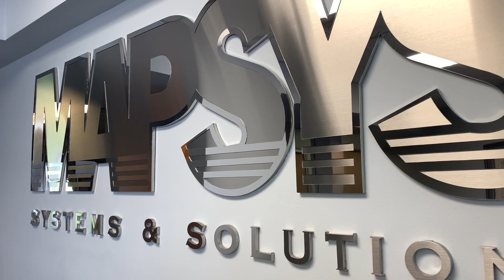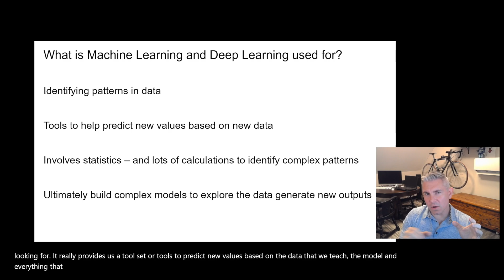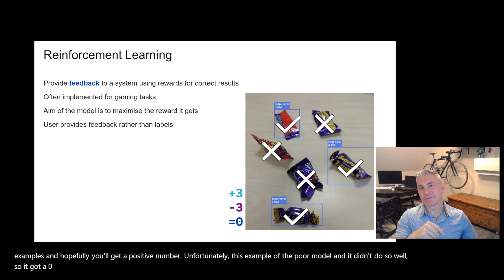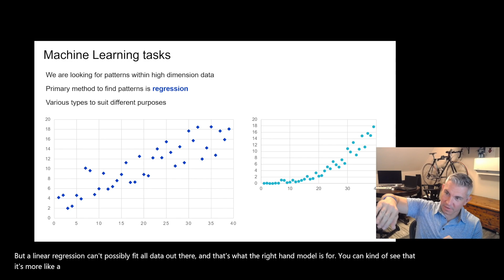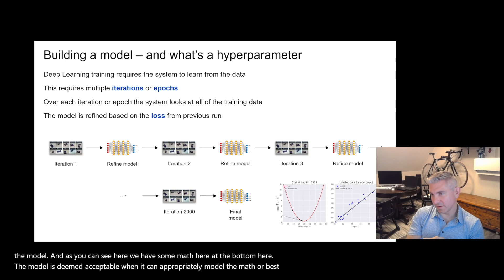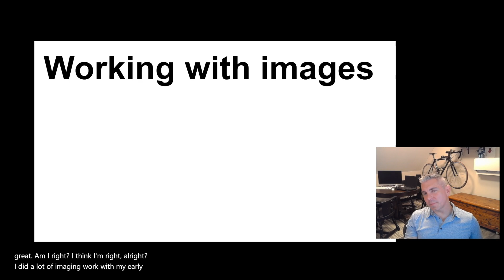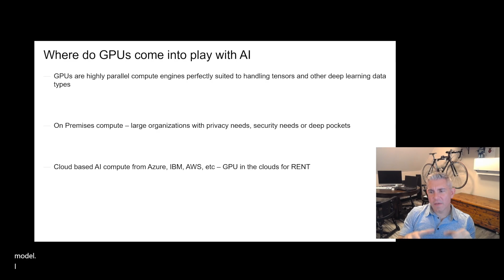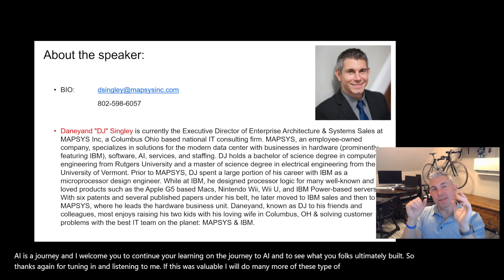nextGenIT Ep32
MAPSYS' NextGen IT series with your host - Daneyand "DJ" Singley.  nextGenIT Ep32 - AI101 - Presentation from the 2024 Columbus AI Rising Conference.  I recount my presentation for this audience, we review the basics and go into some detail on how modern AI is built.  Pull up a chair and let's dive in together.  And remember, if you need help getting started with custom AI for your enterprise - Daneyand and MAPSYS are here to help!

*Music* "SUNDAY VIBES" Pop / Tropical Dance Hall by Malass Beats

Cheers!